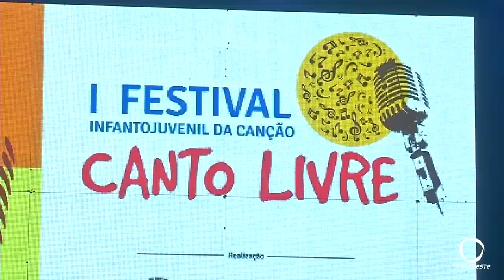Primeiro festival infanto-juvenil da canção livre em Pato Branco